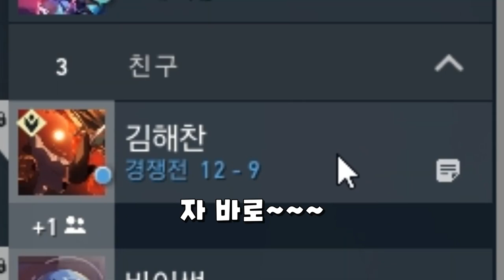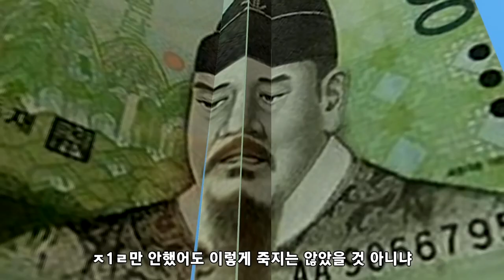가짜 스파이크 [발로란트][재미있는장면모음 #4]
1. 이해하기 쉽게!
2. (되도록)남들이 했던 거와는 다르게
3. 자신의 주제가 되지 않았다고 뭐라하지 않기!!
4. 주제가 겹칠경우 제가 처음으로 봤던분으로 합니다